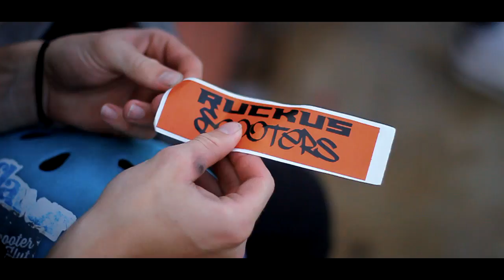Caleb Pratt | 2017 Web Edit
WATCH in HD 720p60fps

Filmed by Theo Mccracken & Jackson Olney
Additional filming by Wade France

Song : Equalize - Can't Stay